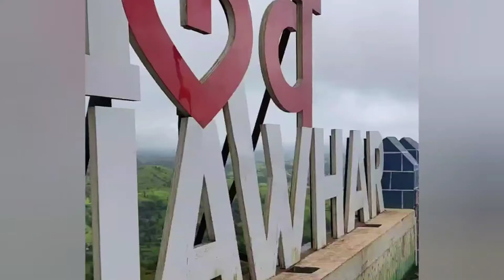JAWHAR TRIP PART-3 | Dollar The Lhasa Apso